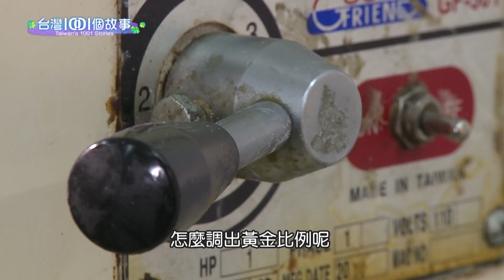少油低鹽不胖起司塔 part2【台灣1001個故事】第271集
一位有40多年糕餅經驗的師父，碰上了經濟不景氣被解雇，中年失業興起了創業念頭，一開店就碰上了塑化劑跟毒澱粉的食安風暴，他研發少油少鹽卻不失濃醇好味道的起司塔，一推出就深受女性的喜愛。